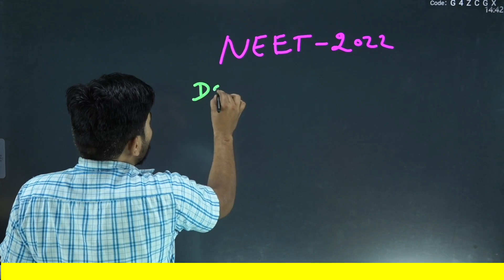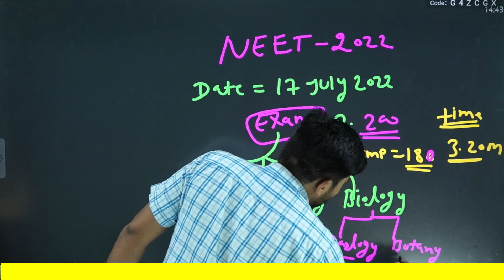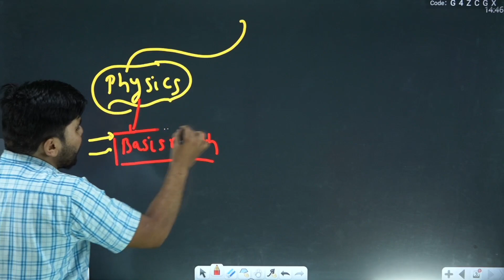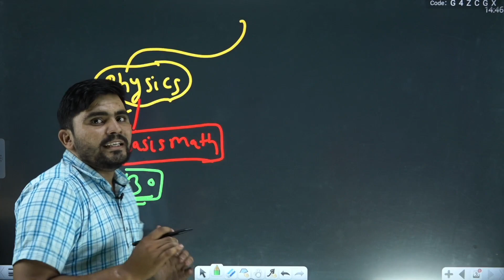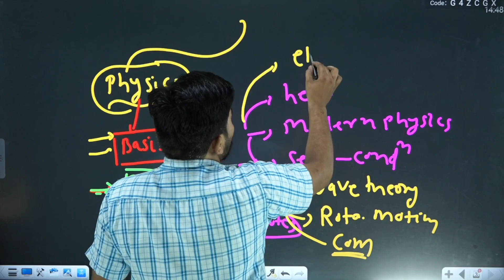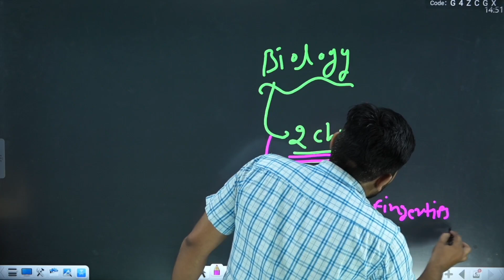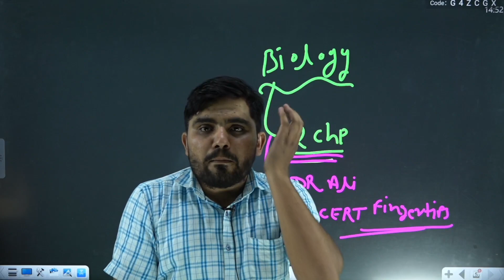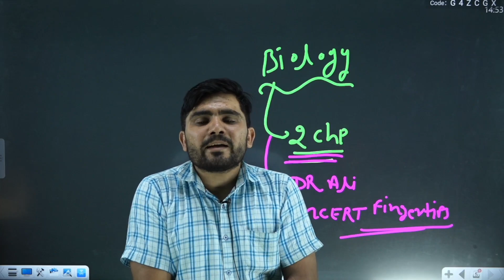MOTIVATION BY D.S SIR All MEDICAL NEET ASPIRENT 2022#kota sikar jaipur neet nta students#2022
NEET STUDENTS MOTIVATION SEMINAR BY D.S SIR MUTON ACADEMY
FOUNDER & DIRECTOR-D.S SIR
Dear Friend, Welcome to muton academy.  This Online Free Channel delivers world - class teaching content, tricks, and tips for students to fall in love with learning.  This channel is to support you in competitive exams like CSIR NET , GATE , DBT - BET , ICMR , GAT - B , IIT JAM & NEET Exams or simply you want to enrich our life science knowledge . muton academy is India's best trusted brand owned by expert and experienced teachers and has been continuous companion of students for preparation of life science exams and have guided more students.  The team of Best and Experienced Educators is always eager and keen to serve the bunch of knowledge.  All educators have cleared CSIR / GATE exams multiple times and secured top ranks.